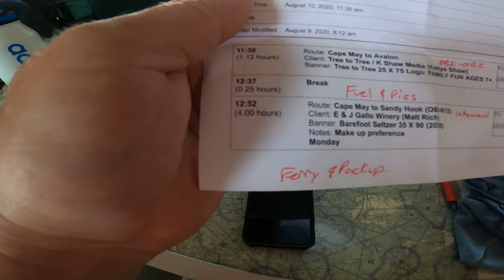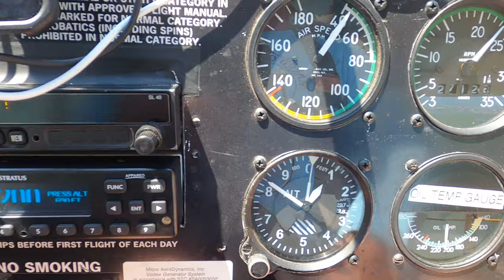Banner Towing / Forgot The Fuel Cap?!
Hey everyone! Hope all is well, I just created another vlog but as promised this vlog is not about me but one of our pilots Reed. I know these videos are long but it's worth it! Just creating memories with all of my friends so they get to look back saying "I remember that day" and I want to show the world what banner towing is like! Make sure to drop a like, comment and share with your friends I really want this channel to grow and remember to follow me on instagram @ Captnhutch for more behind the scenes and aviation pictures!

Songs:
Perfect Shadows (Instrumental Version) - Evelynn Ray
Western Call - Cody Francis
Brave (Instrumental Version) - Humble Hey
ennessee Skyline (Instrumental Version) - The Foragers